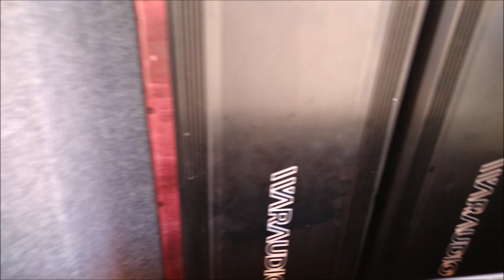¡Bajos War Audio para un BASS Extreme!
La camioneta es una Scion XB que se presentó en el Classic Car Show El Refugio, como parte del Team War Audio.